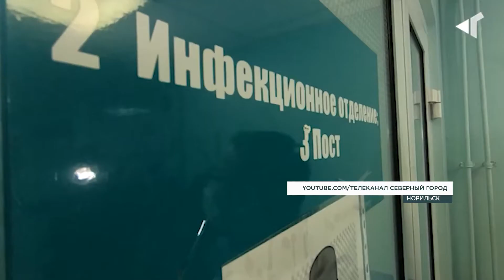Интервью: Егор Корчагин, главный врач краевой клинической больницы